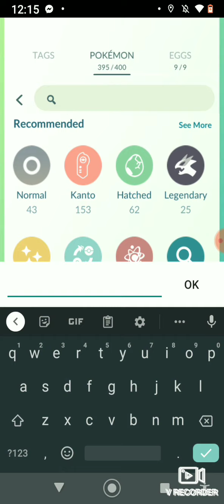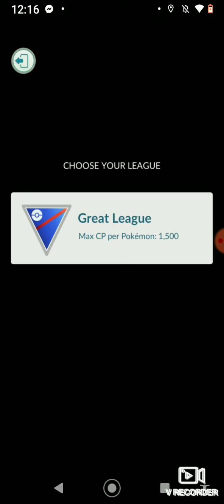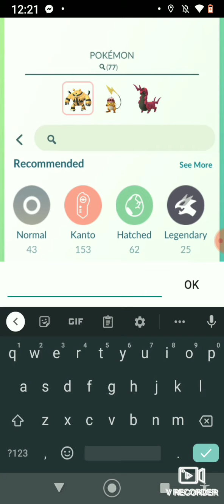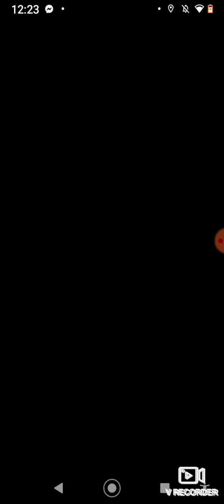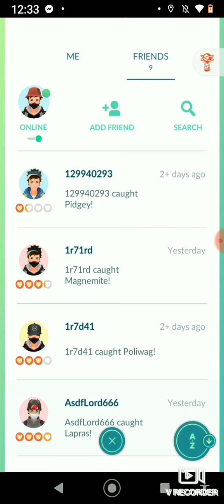did I win or lose?